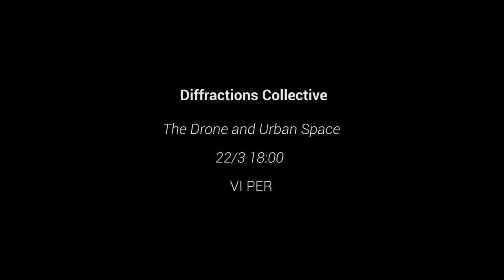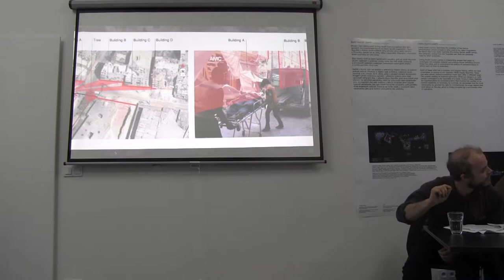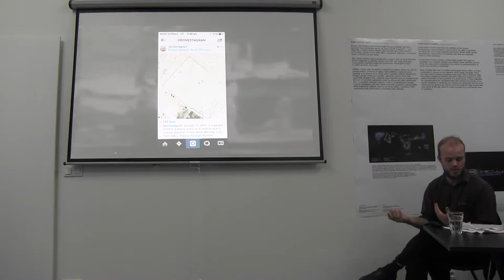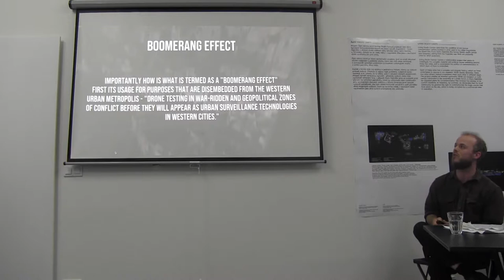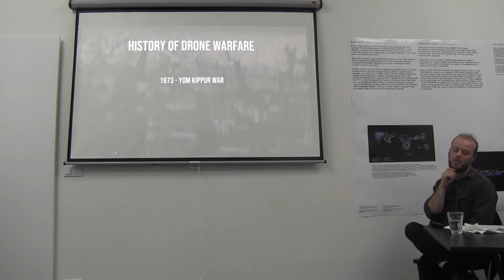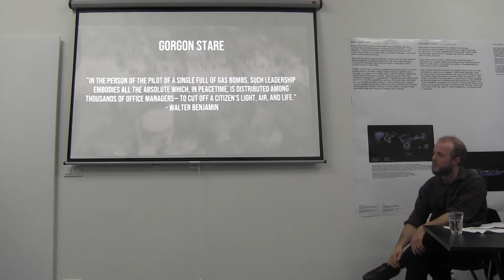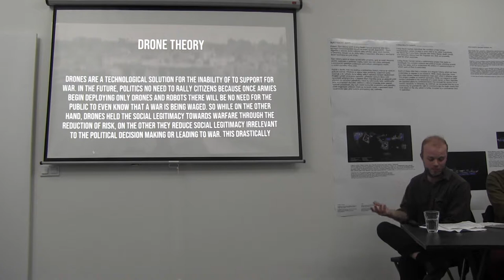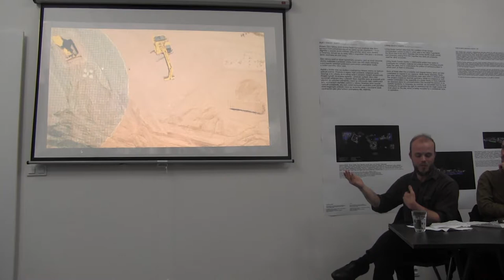The Drone and Urban Space